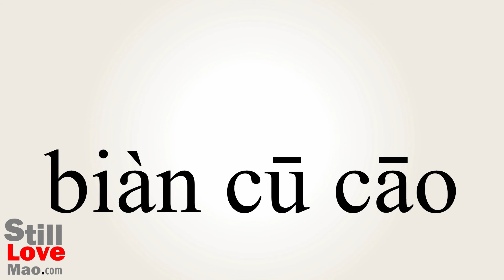How to Say Roughens in Chinese